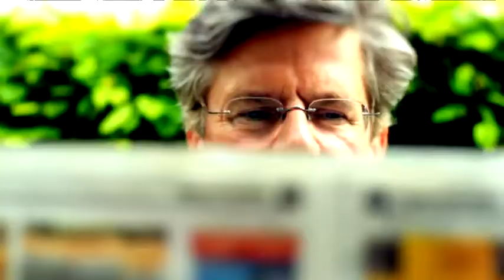Serviceplan - Florian Haller - Interview Jörg van Hooven